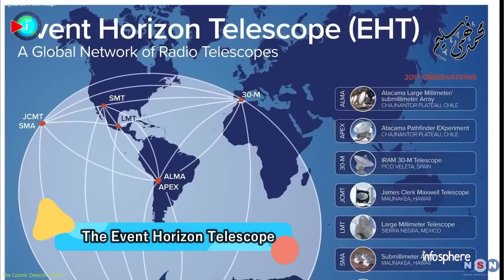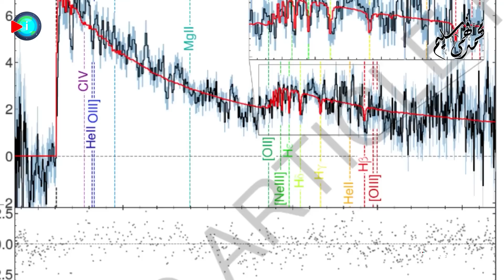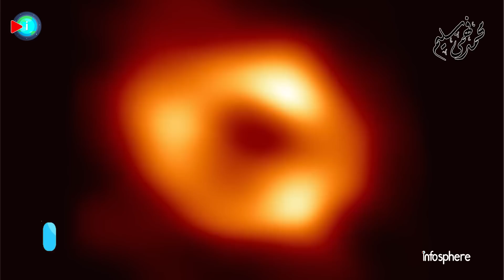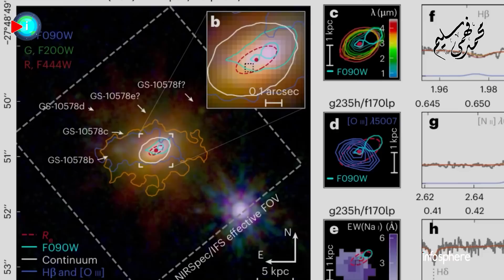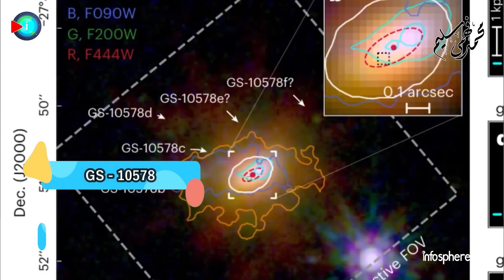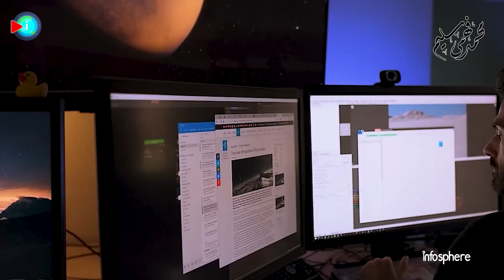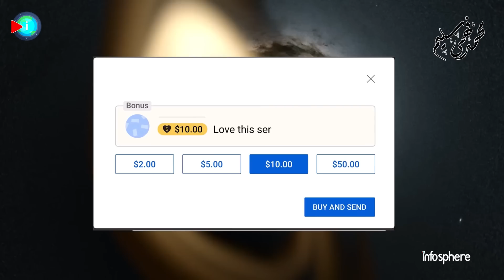جيمس ويب يكتشف ثقب أسود وحشي يبتلع مجرة بأكملها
ثقب أسود وحشي يخنق هذه المجرة المسماة ويبقيها في حالة سبات عن طريق قطع مصدر الوقود الذي تحتاجه المجرة لتكوين نجوم جديدة.
وأكدت الملاحظات الجديدة التي أجراها تلسكوب جيمس ويب الفضائي أن الثقوب السوداء الهائلة لديها القدرة على إخماد تشكل النجوم عبر المجرات المحيطة بها.
أكدت المجرة التي شاهدها تلسكوب جيمس ويب الفضائي الشكوك القائلة بأن بعض الثقوب السوداء فائقة الكتلة يمكن أن تخنق مجرتها الأصلية. تبلغ كتلة المجرة المعنية كتلة درب التبانة، ولكنها تسير على مسار مختلف تمامًا. قد تتوقع حدوث مثل هذا القتل الداخلي بسبب استهلاك الثقب الأسود لكمية كبيرة من الغاز بحيث لا يتبقى ما يكفي لتكوين النجوم، لكن اتضح أن هناك طريقة أخرى.

إعداد باحثة الفيزياء الفلكية : ياسمين سيد نبوي
المراجعة والإضافة والتقديم : محمد فهمي سليم

فواصل الحلقة
00:00 مقدمة
01:40 الثقب الاسود خصائصه واكتشافه
04:20 الثقوب السوداء النجمية
05:05 الثقوب السوداء العملاقة فائقة الكتلة
05:28 الثقوب السوداء متوسطة الكتلة
05:40 مما يتكون الثقب الأسود ؟
06:44 كيف قتل الثقب الأسود مجرته؟
10:56 دور الثقوب السوداء الهائلة في إخماد تشكل النجوم
12:06 هل سيبتلع الثقب الأسود في المركز مجرتنا؟

أحدث فيديوهاتنا
اكتشاف 21 نجم نيتروني يرقصون في ثنائيات مع نجوم مثل الشمس و المادة المظلمة و أدلة جديدة
اكتشاف جديد من تلسكوب جيمس ويب.. كوكب "مقلة العين" قد يكون صالح للحياة | LHS 1140 b

مصادر